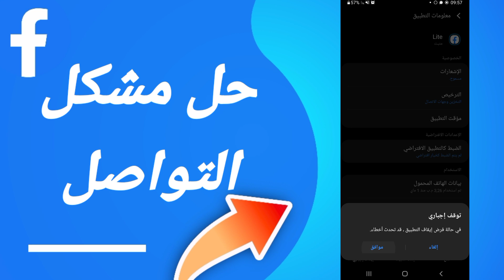كيفية طريقة حل مشكلة التواصل على تطبيق فيسبوك لايت Facebook 2023